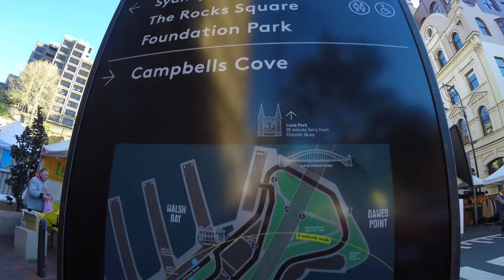爱尔兰High Tea---The Tea Cosy